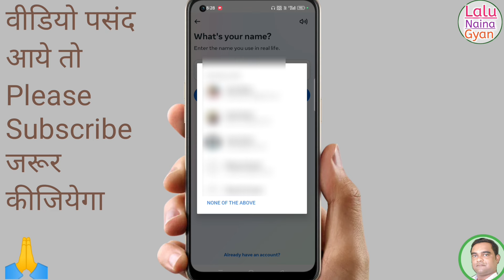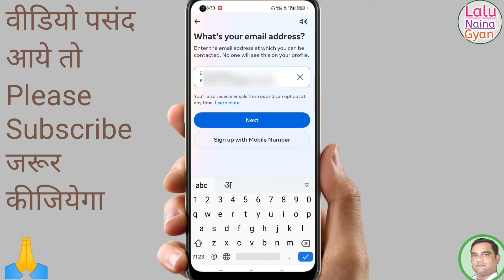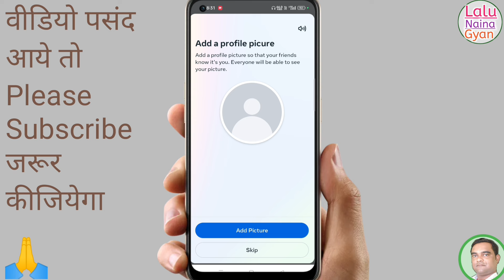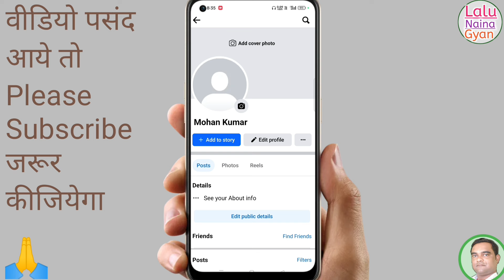New Facebook Account Kaise Banaye !! New facebook id kaise banaen !! How to create facebook account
Dosto Aaj Ki is Video Me Maine Aapko Bataya Hai Ki facebook id kaise banaye Or facebook new account kaise banaye Or facebook ki id kaise banaye

I Hope Ki Aap ke Liye Ye Video Helpful Hoga .

Your queries⤵️
facebook kaise banaen
facebook account kaise banaye 2024
Lalunaina Gyan
Hindi